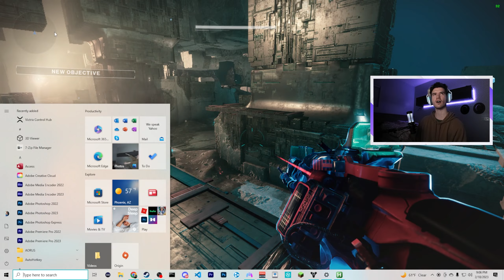Destiny 2 Solo Templar No Teleport - Hunter - Season of the Seraph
Destiny 2 Solo Templar NoTeleport - Hunter - Season of the Seraph.

In this Destiny 2 video, I take on the challenge of soloing Templar in the Vault of Glass (VoG) raid during Season of the Seraph. Playing as a hunter, I tackle the no teleport challenge and use my skills and knowledge to take down this challenging encounter alone. Join me on this epic journey through the VoG and witness the triumph of a solo player against the odds. Don't miss out on the action and excitement of this solo Templar run in Destiny 2.